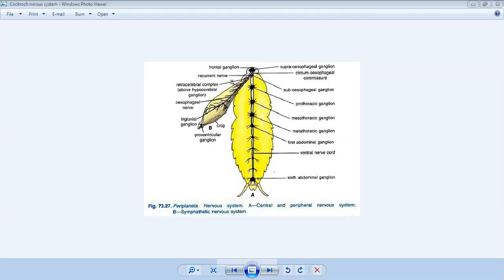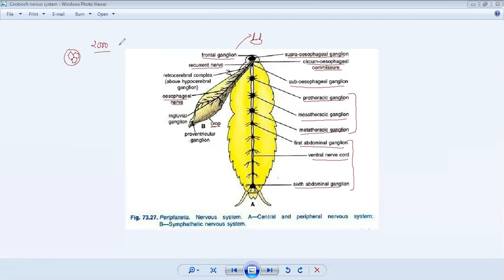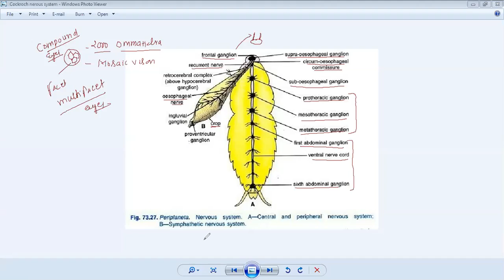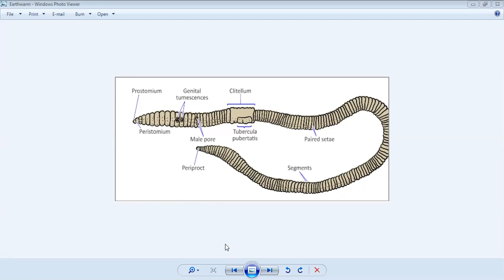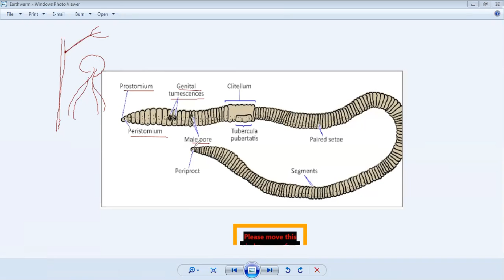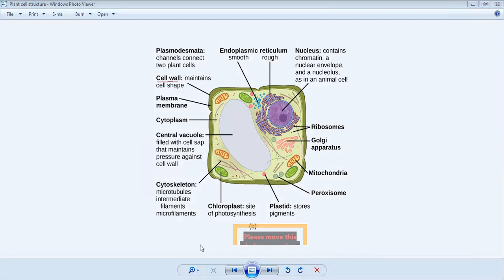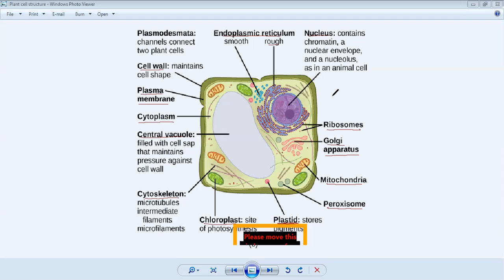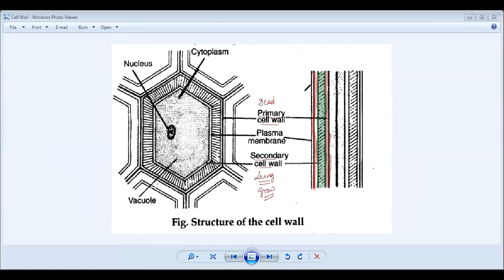Learnivio | Structure of Cell | Cell: Unit of Life | Lect 1 | Biology | 19-12-2020